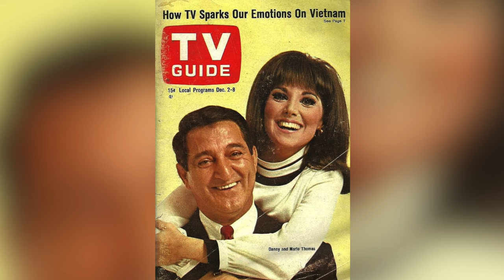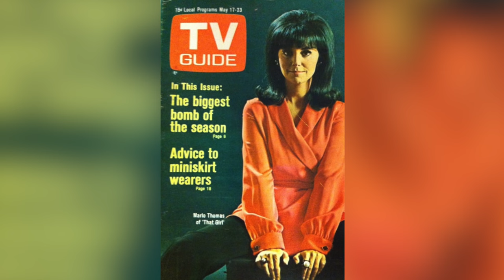Why Marlo Thomas Promised to Remain a VIRGIN?